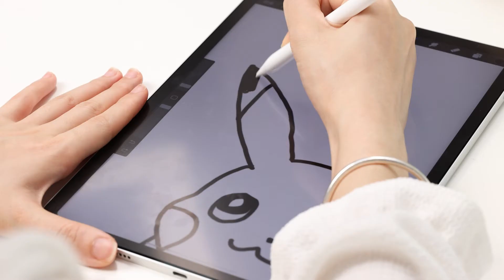YEBOS Stylus Pen for iPad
YEBOS Stylus Pen
Fabulous stylus pen for ipad with palm rejection,you can rest your hand on the screen. Slim sleek and light, just like a conventional pencil, with pixel-perfect precision. Tilt support feature makes the pencil experience more natural, and intuitive feeling. Bring a better experience for you to drawing, writing and note-taking.It will change your work life, transforming your room into a paperless dream.